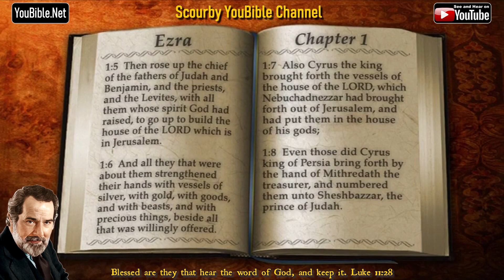15-Book of Ezra | By the Chapter | 1 of 10 Chapters Read by Alexander Scourby | God is Love!